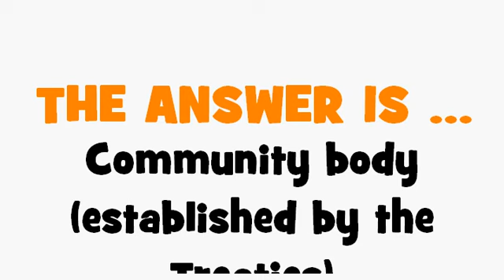FRENCH TRANSLATION QUIZ = organe communautaire